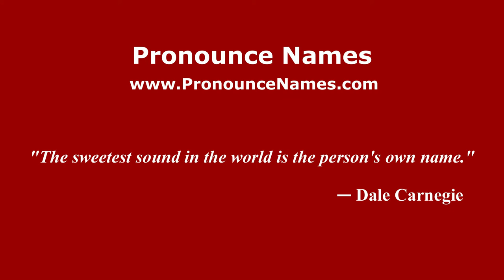How to pronounce Massimo Valeri (Italian/Italy) - PronounceNames.com